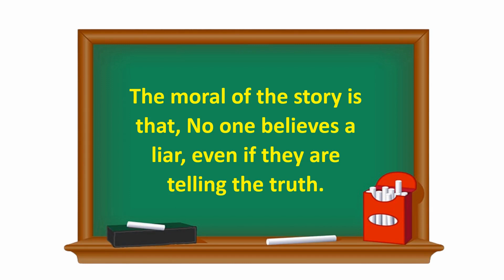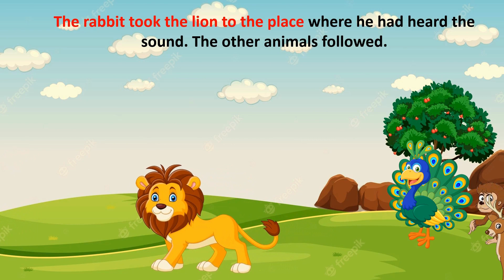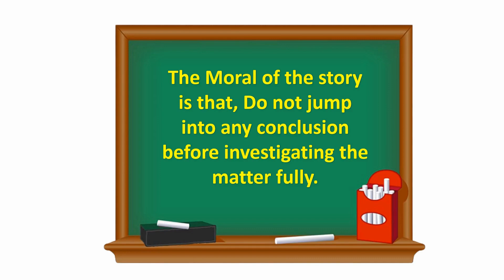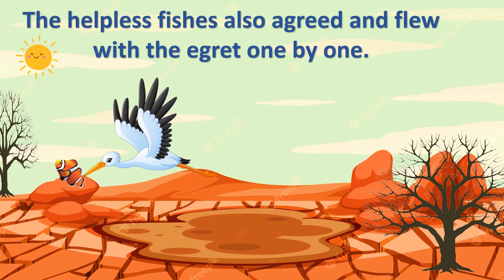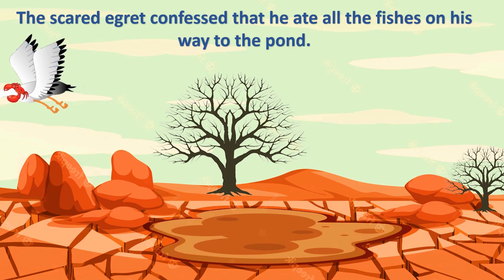English Stories for kids | Kids Moral stories